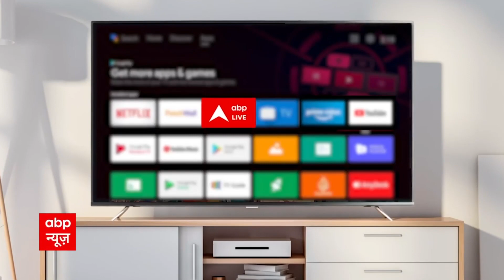Twin Towers के मलबे को हटाने के लिए लगी JCB, देखिए ग्राउंड के हालात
कल नोएडा में भ्रष्टाचार का ट्विन टावर जमीदोज कर दिया गया...हम आपको ट्विन टावर गिराए जाने की अलग अलग एंगल से तस्वीरें दिखा रहे हैं...देखिए कैसे महज 12 सेकेंड में 103 मीटर ऊंची इमारत जमीदोज कर दी गई